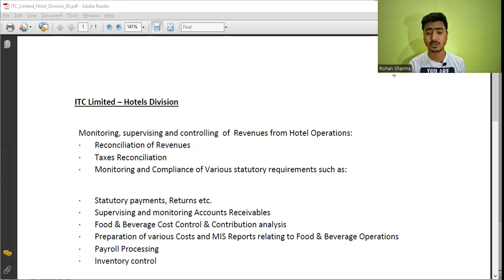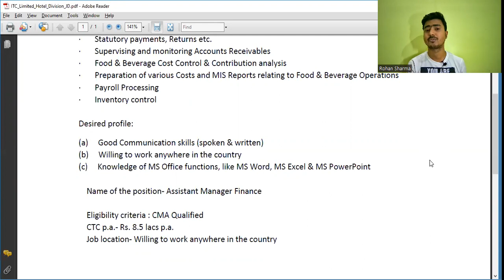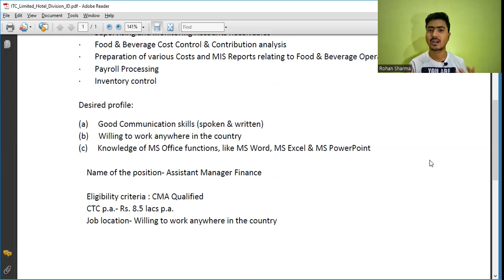CMA Campus Placement | CMA Campus Salary | CMA Campus Eligibility | ITC Hotels